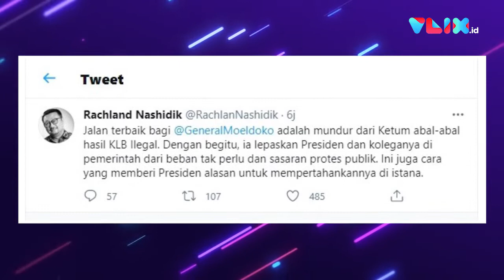Anggap Ketua Abal-abal, Rachland Desak Moeldoko Mundur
VIVA - Politikus Demokrat Rachland Nashidik desak KSP Moeldoko mundur dari jabatan ketua umum (Ketum) hasil Kongres Luar Biasa (KLB) yang dinilainya ilegal.